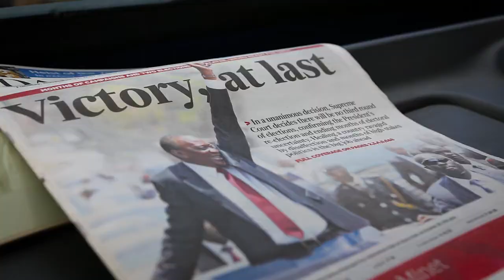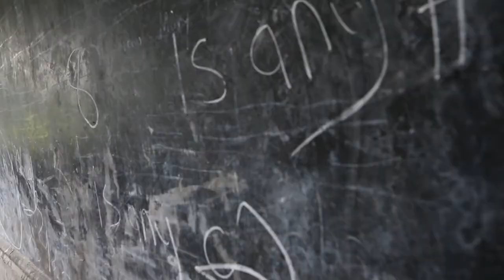Gode nyheter om Tre land i Øst Afrika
Erik Selle og Jostein Skevik fra The Africa-Israel Initiative og Menigheten Felleskapet reiste til Kenya, Uganda og Rwanda på en givende og fruktbar tur. Se litt av det som skjedde på disse seks dagene